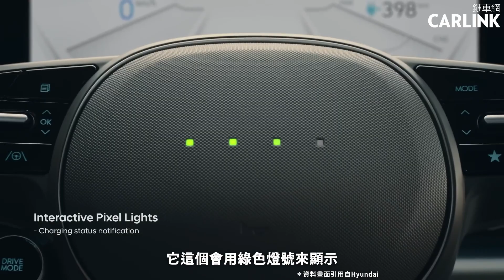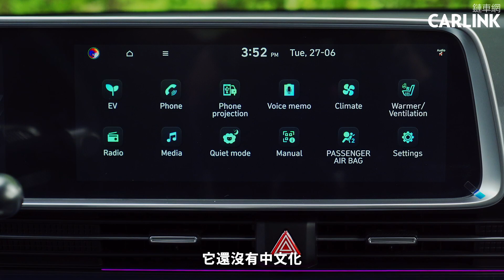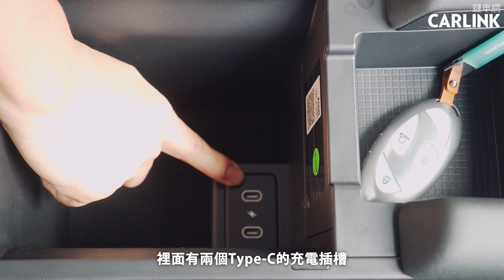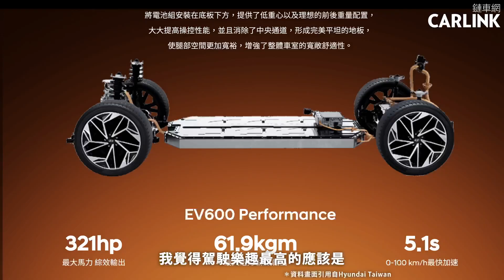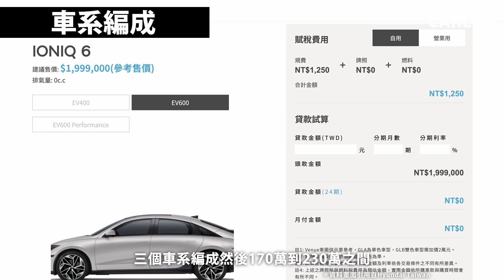Hyundai Ioniq6 EV600 | CarLink鏈車網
150萬到250萬元間，是國內電動車競爭激列的一個價格帶，在這個價格區間裡，除了Tesla的Model 3外，中大型房車的車格就屬Ioniq 6了。Ioniq 6不論是在空間、配備、主被動安全，皆展現出豪華、滿配的質感呈現；同時在電能、續航里程以及操控性上，也都有出色的演出，可以說是一部成熟且很全面的電動車。以這樣的產品定位與實力，電動車不買SUV、想買房車，目前Hyundai這部Ioniq 6確實是一個很不錯的選項.